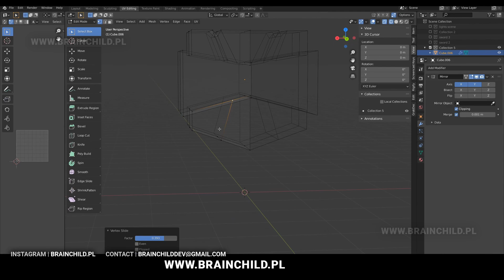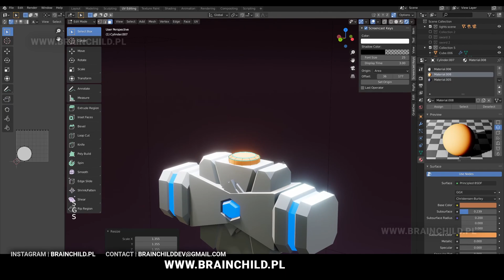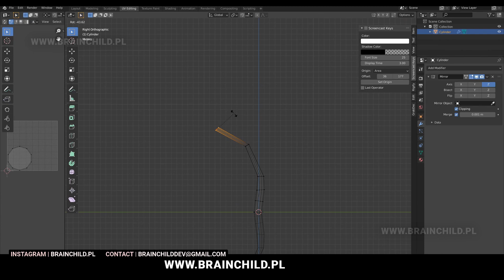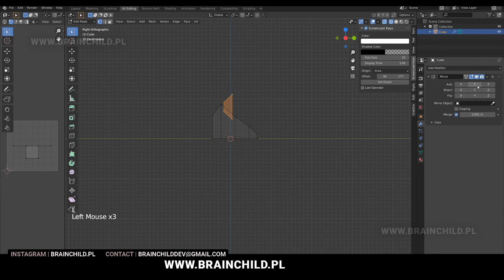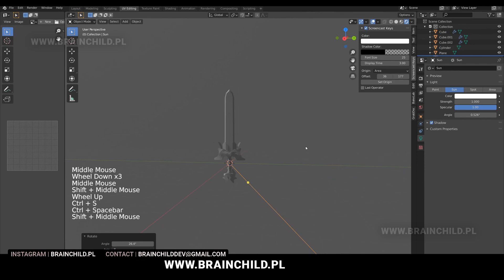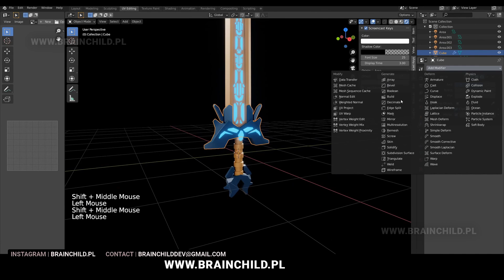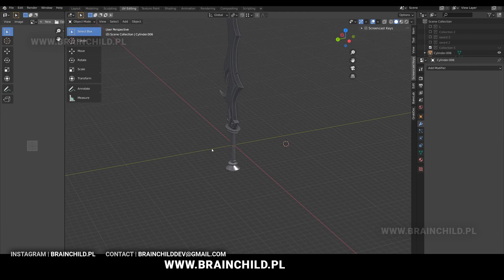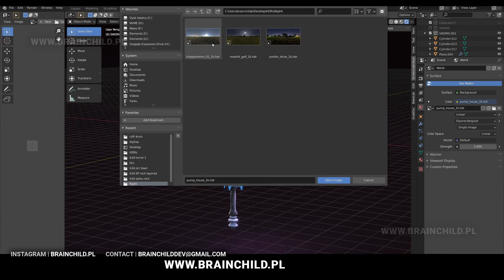TIMELAPSE | 3D Modeling in Blender Lowpoly Weapon Design | 3D Game Models | 3D Art | Low Poly Models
MORE VIDEOS | Lowpoly 3D Modeling video showing how to create 3D Game Model for your game. Models are simpel and low poly, perfect for any type of game in Unity Engine or Unreal Engine. All assets were created in BLENDER 3D. 3D Models shown in the video are flat shaded models, there are no textures, (no texturing process shown). How to render your game model in Blender Cycles or Eevee?

0:00 Intro
0:15 3D Weapon Design 01 (3D Hammer)
4:23 3D Weapon Design 02 (3D Bow)
6:52 3D Weapon Design 03 (3D Sword)
10:52 3D Weapon Design 04 (3D Sword)